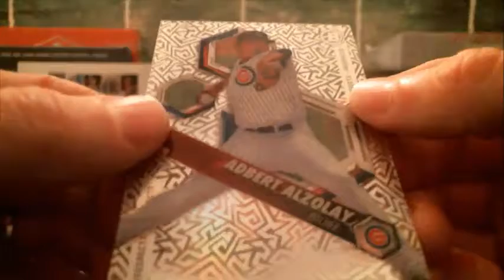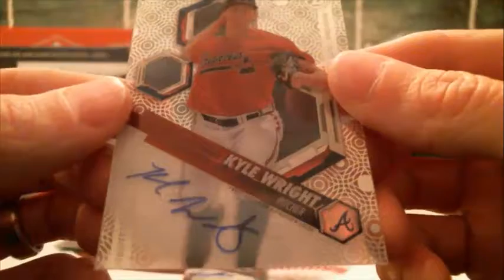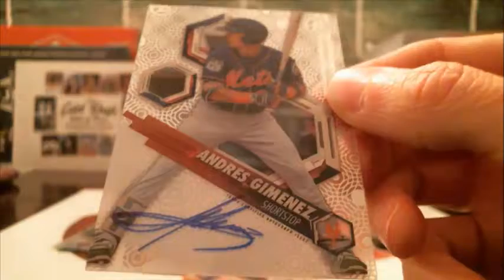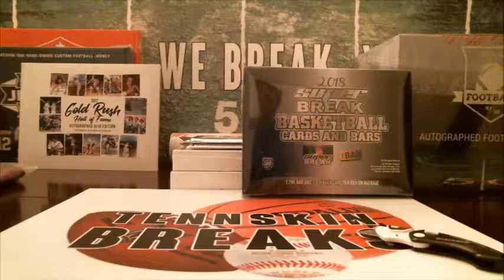12/9/18 - 2018 Bowman High Tek Baseball 1 Box Break